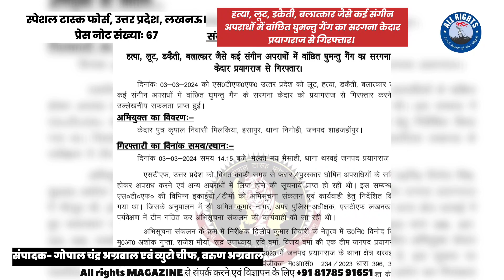UPSTF-संगीन अपराधों में वांछित घुमन्तु गैंग का सरगना केदार प्रयागराज से गिरफ्तार।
STF UP Lucknow प्रेस नोट संख्या 67-dt.03-03-2024

हत्या, लूट, डकैती, बलात्कार जैसे कई संगीन अपराधों में वांछित घुमन्तु गैंग का सरगना केदार प्रयागराज से गिरफ्तार।
 दिनांकः 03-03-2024 को एस0टीएफ0एफ0 उत्तर प्रदेश को लूट, हत्या, डकैती, बलात्कार जैसे कई संगीन अपराधों में वांछित घुमन्तु गैंग के सरगना केदार को प्रयागराज से गिरफ्तार करने में उल्लेखनीय सफलता प्राप्त हुई।
अभियुक्त का विवरणः-
केदार पुत्र कृपाल निवासी मिलकिया, इसापुर, थाना निगोही, जनपद शाहजहॉपुर।

गिरफ्तारी का दिनांक समय/स्थानः-
 दिनांक 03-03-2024 समय 14.15 बजे, मल्का मय भैसाही, थाना थरवई जनपद प्रयागराज।

  एसटीएफ, उत्तर प्रदेश को विगत काफी समय से फरार/पुरस्कार घोषित अपराधियों के सक्रिय होकर अपराध करने एवं अन्य अपराधों में लिप्त होने की सूचनायें प्राप्त हो रहीं थी। इस सम्बन्ध में एस०टी०एफ० की विभिन्न इकाईयो/टीमों को अभिसूचना संकलन एवं कार्यवाही हेतु निर्देशित किया गया था। जिसके अनुपालन में श्री अमित कुमार नागर, अपर पुलिस अधीक्षक, एसटीएफ लखनऊ के पर्यवेक्षण में टीम गठित कर अभिसूचना संकलन की कार्यवाही की जा रही थी।
  अभिसूचना संकलन के क्रम में निरी़क्षक दिलीप कुमार तिवारी के नेतृत्व में उ0नि0 विनोद सिंह, मु0आ0 अषोक गुप्ता, राजेष मौर्या, रूद्र उपाध्याय, रवि वर्मा, विजय वर्मा की एक टीम जनपद प्रयागराज में मौजूद थी, इस दौरान ज्ञात हुआ कि माह अगस्त 2023 में जनपद प्रयागराज के थाना क्षेत्र थरवई में हुए बलात्कार एवं डकैती की घटना के सम्बन्ध में पंजीकृत मु0अ0सं0 234/2023 धारा 396, 307, 323, 506, 376डी, 34, 412, 325, 397, 120बी भादवि व 5/6 पाक्सो एक्ट में वांछित अभियुक्त केदार पुत्र कृपाल मल्का मय भैसाही, थाना थरवई जनपद प्रयागराज के पास मौजूद है, इस सूचना पर एसटीएफ टीम उक्त स्थान पर पहुॅच कर वांछित अभियुक्त केदार को आवष्यक बल प्रयोग कर गिरफ्तार कर लिया गया, जिसके पास से उपरोक्त बरामदगी हुई।
गिरफ्तार अभियुक्त केदार ने पूछताछ में बताया कि वह अपने परिवार व साथियों के साथ अलग-अलग जनपदों में स्टेषनो के किनारे अथवा सुनसान स्थानों पर डेरा लगाकर रहता है और उन क्षेत्रों में लूट, डकैती, चोरी आदि की घटना करता है। थरवई स्टेषन जनपद प्रयागराज के पास डेरा लगाकर अपने परिवार के साथ रहा। जहॉ इसकी मॉ लीलावती भाभी शान्ति देवी व अन्य महिला बेलावती, वेदवती, गंगा देवी उर्फ झिलमिला बच्चों के साथ खिलौने, चाइनीज पम्प, चाइनीज टार्च आदि घरेलू सामान लेकर नगर, कस्बा, गॉव आदि स्थानों पर इन सामानों को बेचने के बहाने घरों की रैकी करते थे। इसके बाद परिवार के सदस्यों के साथ मिलकर रैकी किये हुए घरों मे डकैती करते है। घटना को अंजाम देने के बाद यह लोग उस स्थान से दूसरी स्थान पर चले जाते है। साथ ही यह भी बताया कि वह पिछले 15 वर्षों से इस तरह की घटना कर रहा है।

दिनांक 7/8 अगस्त 2023 की रात्रि में अपने साथियों के साथ मिलकर बहादुरपुर हेतापट्टी, थाना क्षेत्र थरवई में एक घर में डकैती करने के लिए गये जहॉ पर कुछ लोग घर के बाहर सो रहे थे, उन्हे बन्धक बना लिया और उनसे घर में रखे कीमती सामानों पैसों आदि के बारे में पूछकर घर के अन्दर घुस गये और लूटपाट करने लगे। तभी एक लगभग 15 वर्षीय लड़की आ गयी, जिसे वह लोग छत पर ले गये और उसके साथ सामूहिक बलात्कार किया। इस घटना का विरोध करने पर एक व्यक्ति को सिर पर डण्डे से मार-मारकर उसकी हत्या कर दी और कीमती सामान पैसे आदि लेकर भाग गये।
गिरफ्तार अभियुक्त केदार उपरोक्त का निम्न अपराधिक इतिहास ज्ञात हुआ हैः-
1- मु0अ0सं0 193/18 धारा 323, 504 भादवि थाना निगोही, शाहजहॉपुर।
2- मु0अ0सं0 304/21 धारा 379, 411 भादवि थाना निगोही, शाहजहॉपुर।
3- मु0अ0सं0 301/18 धारा 380, 457 भादवि थाना पुअयॉ, शाहजहॉपुर।
4- मु0अ0सं0 438/18 धारा 380, 411, 457 भादवि थाना मदनापुर, शाहजहॉपुर।
5- मु0अ0सं0 507/21 धारा 307, 411, 34 भादवि थाना रोजा, शाहजहॉपुर।
6- मु0अ0सं0 508/21 धारा 3/25 आर्म्स एक्ट  थाना रोजा, शाहजहॉपुर।
7- मु0अ0सं0 650/21 धारा 2/3 गैगेस्टर एक्ट थाना रोजा, शाहजहॉपुर।
8- मु0अ0सं0 715/18 धारा 302, 504 भादवि थाना कासगंज, जनपद कासगंज।
9- मु0अ0सं0 374/21 धारा 380, 411, 457 भादवि थाना जैथरा, एटा।
10- मु0अ0सं0 17/18 धारा 380, 457 भादवि थाना फतेहगंज, बरेली।
11- मु0अ0सं0 313/18 धारा 308, 411, 457 भादवि थाना बहेड़ी, बरेली।
12- मु0अ0सं0 28/18 धारा 380, 411, 457 भादवि थाना सीसगढ़ बरेली।
13- मु0अ0सं0 361/18 धारा 380, 457 भादवि थाना हाफिजगंज, बरेली।

 गिरफ्तार अभियुक्त केदार को मु0अ0सं0 234/2023 धारा 396, 307, 323, 506, 376डी, 34, 412, 325, 397, 120बी भादवि व 5/6 पाक्सो एक्ट में दाखिल किया गया है। अग्रिम विधिक कार्यवाही स्थानीय पुलिस द्वारा की जा रही है।